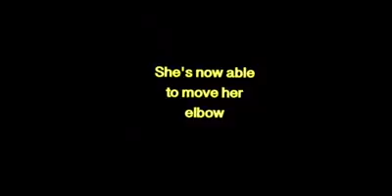susan maalindog stroke px